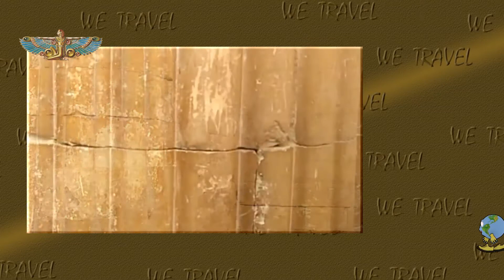2 Пирамида Джосера – творение Имхотепа, Великого мага древнего Египта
Уважаемые друзья!
 а ещё огромное количество уникальных материалов для самостоятельных путешественников можно найти или на нашем YouTube-клоне